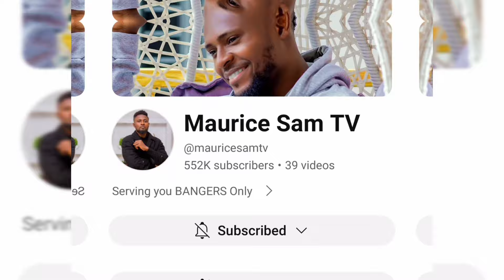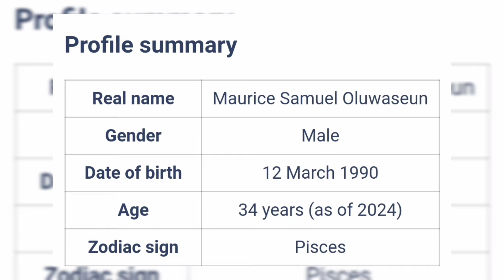Maurice Sam: Biography, family, wife, achievements, net worth, cars, etc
This video is all about Maurice Sam; his biography, parents, siblings, actual place of origin, wife, achievements, accolades, net worth, mansions, cars, and many other things you may wish to know about him

TIMESTAMP
0:00 Intro
0:20 Maurice Sam's date and place of birth
0:40 Maurice Sam's mother
0:53 Maurice Sam is Nollywood actor, disk jockey and television personality; Maurice Sam started acting in Church
1:04 Maurice Sam's education
1:27 Maurice Sam's rise to prominence was after the television soap opera, Hustle on 2016
2:06 Nollywood Movies Maurice Sam has featured in
2:36 Maurice Sam has featured over 100 Nollywood movies; Maurice Sam has featured with some Nollywood celebrities in movies
3:15 He plays mainly loverboy roles in Nollywood movies
4:16 Maurice Sam is active on Tiktok, Instagram, Twitter, Facebook and YouTube
4:43 Maurice Sam is one of the highest paid young actors in Nigeria; Maurice Sam's awards, including the Africa Magic Viewers' Choice Awards
5:29 Maurice Sam's State of origin
6:38 Maurice Sam spends some time in the gym to keep fit
6:48 Maurice Sam's romantic relationships; Sonia Uche, Shine Rosman, Uche Montana, Pearl Wats
7:55 It has consistently been speculated that Zack Orji and Ngozi Orji are the parents of Maurice Sam
8:12 It was also speculated that Maurice Sam was the son of Patience Ozokwor
8:37 Maurice Sam's net worth, source of wealth, mansions and luxury cars
8:49 Outro

The information contained in this video is from Google (literature) search & social media pages.